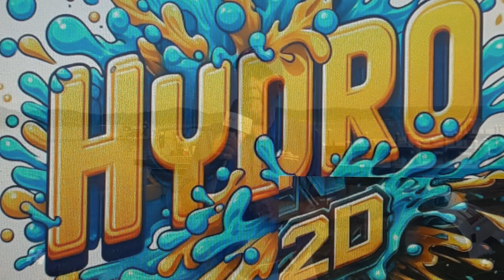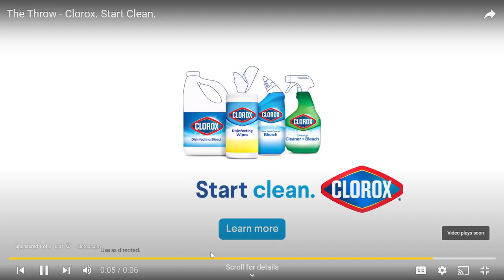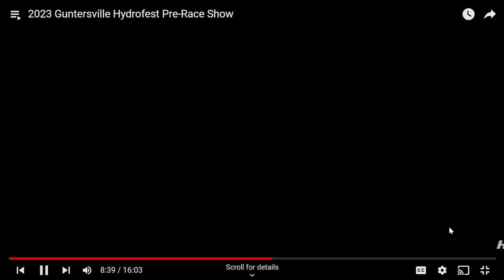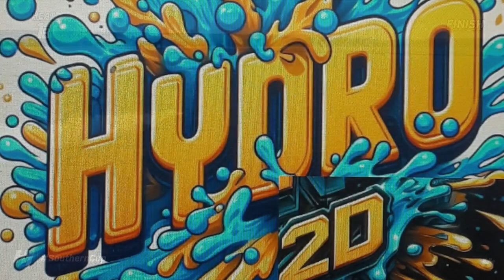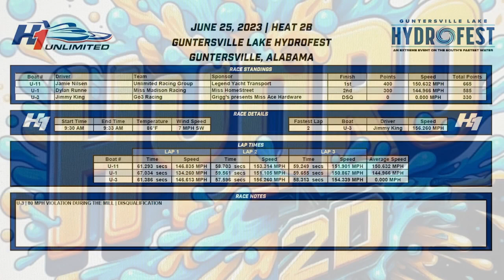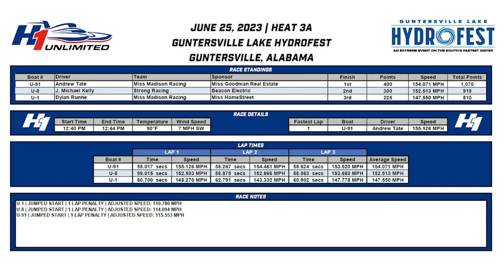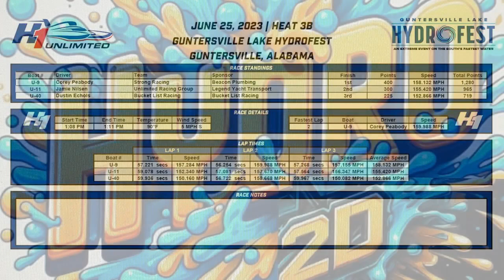HYDRO 2D.... 2023 VIBES... GUNTERSVILLE / MADISON